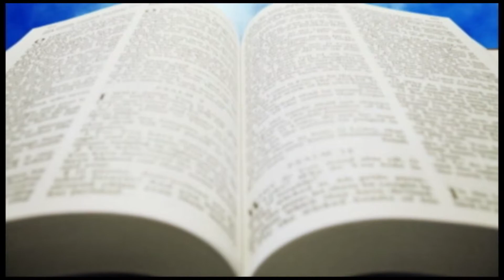EL SERMÓN DE LAS 7 PALABRAS